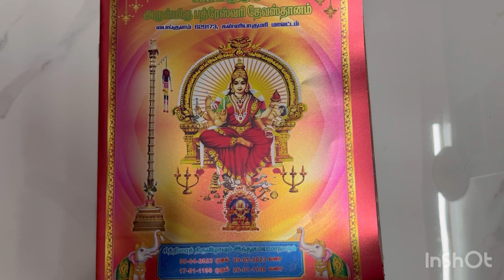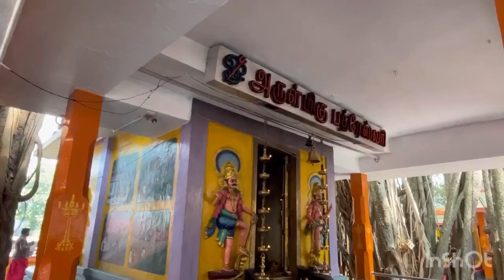Amman Temple #04-05-2023 in Kanyakumari